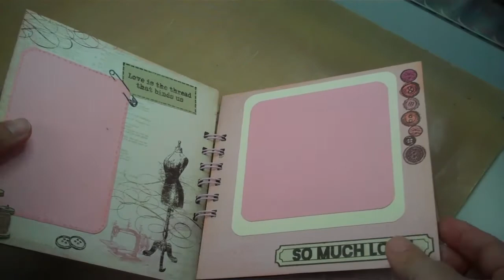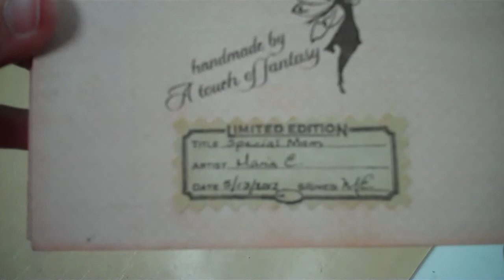Mother's Day Mini Album for sale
Created on May 10, 2012 using FlipShare. This Mini album will be on sale tonight on my etsy store. Hope you like it